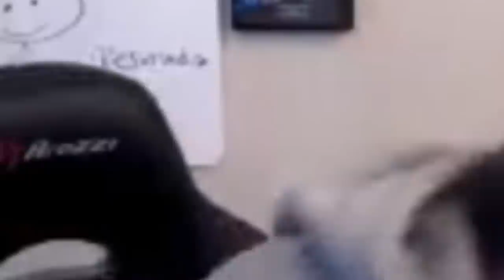Funny Moments 5 - Dead By Daylight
Trying to be as active as I can.
Kinda minimal editing, didnt think it needed overedit considering
the clips themself was funny af imo :D

Hope you guys liked it, much love! ❤❤❤